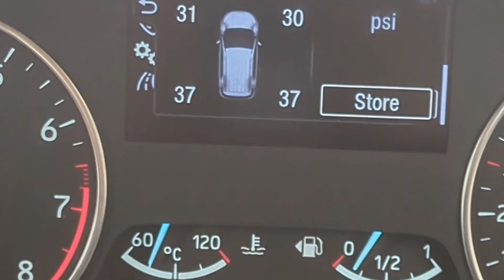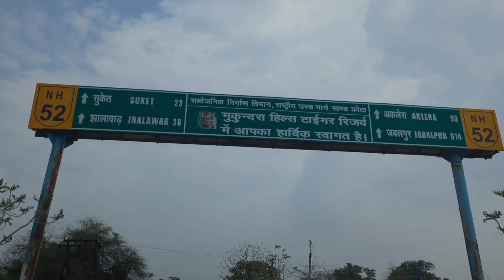DAY 1 | Jaipur to Ujjain | Travel Vlog 2024 @FordIndiaVideos@RajasthanTourismChannel#roadtrip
Artist: The Great Wild

Song: Your Eyes
Artist: DUELS